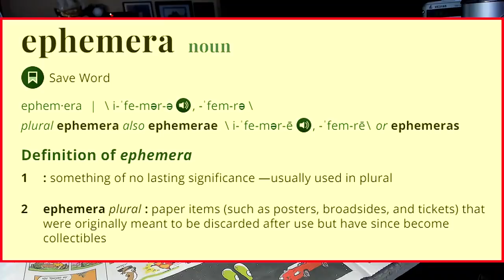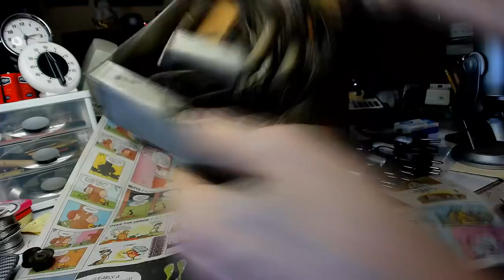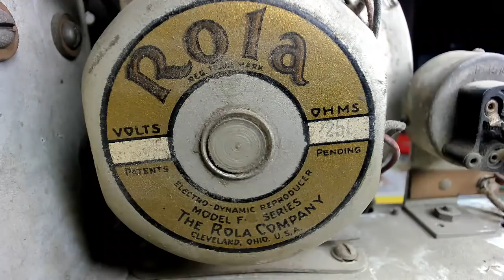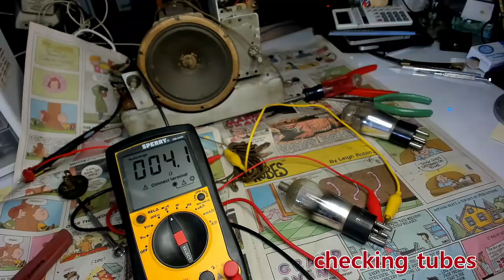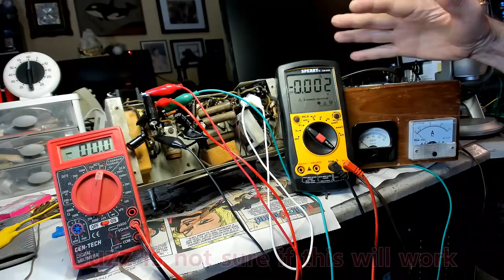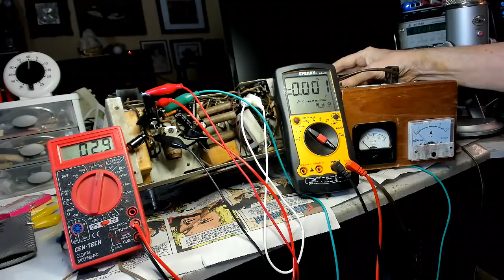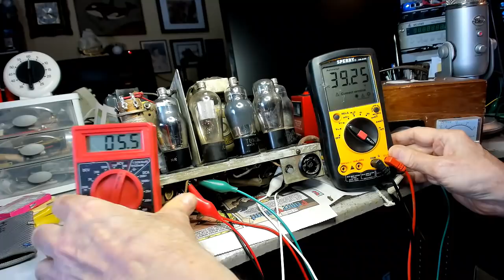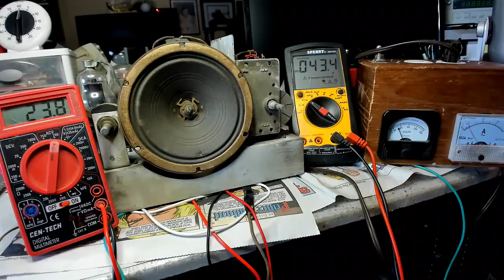1930's Auburn Mystery Radio Restore Part 1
After Dickel begins his journey into the Twilight Zone, Old Buzz shows his viewers his latest project, a mysterious early 1930's Auburn ac/dc radio. This radio was saved from the trash, and sent to Buzz to restore. After checking it out thoroughly , it's time to power it up. Will disaster strike, or can Buzz make this radio sing again!
Submitted for your approval.
Here is a link to Paper and Moose channel
Music
Bing Crosby - Did You Ever See a Dream Walking? - (1933)